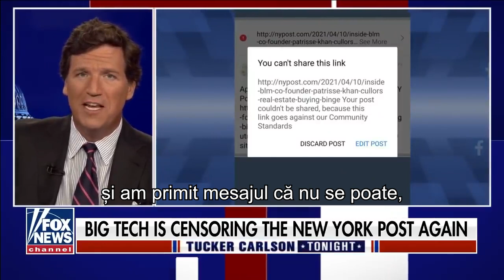Marile companii de IT, Facebook, Google ,Twitter promovează grupurile activiste de stânga din SUA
Tucker Carlson | Marile companii de IT, Facebook, Google ,Twitter promovează grupurile activiste de stânga din SUA